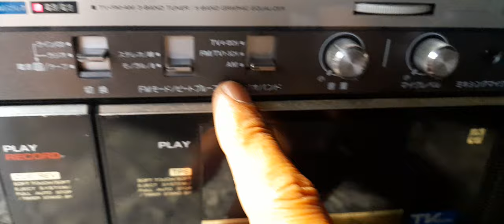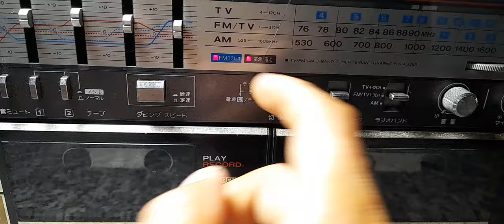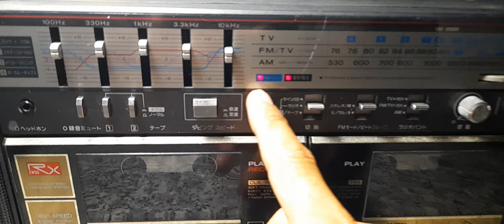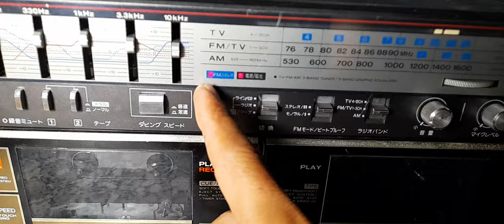TÉT NATIONAL RX CW50 GIÁ 3,080K GỬI HẢI DƯƠNG